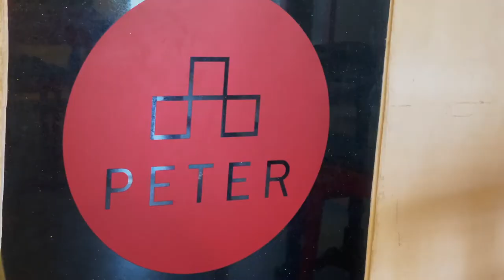Hyderabad to Mahabaleshwar | Day 2 | Telugu Vlog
my exploring day in Mahabaleshwar